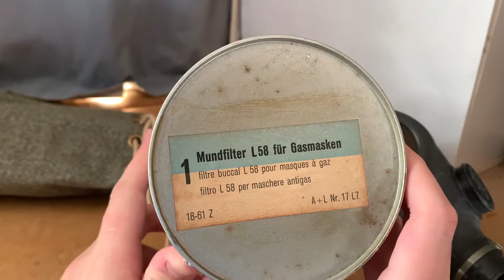*RARE* Swiss SM-64 rescue gas mask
Copyright©: Reuploading our videos without our permission is no allowed.